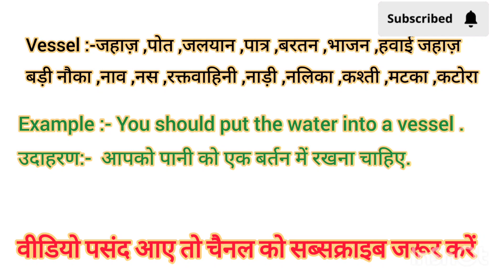Vessel meaning in Hindi Vessel ko hindi m kya khte h Vessel ka matlb hindi m kya hota h